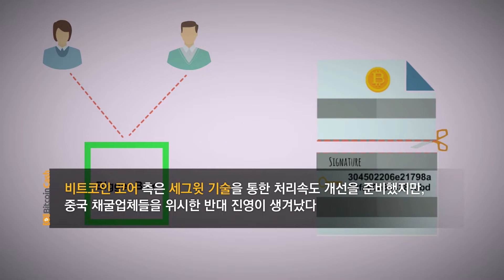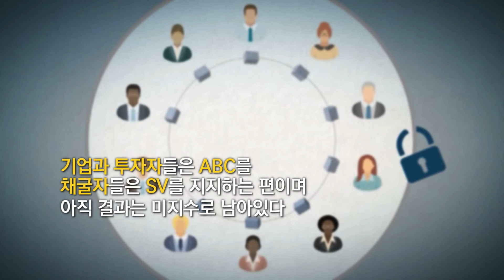[블록체인 인사이트] 코인사전 – 비트코인캐시 편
비트코인캐시(BCH)
- 비트코인의 기술적 철학적 정통성을 계승하는 유일한 암호화폐
- 가치와 희소성 그리고 비영구성을 가진 ‘아이템에 대한 진정한 소유‘